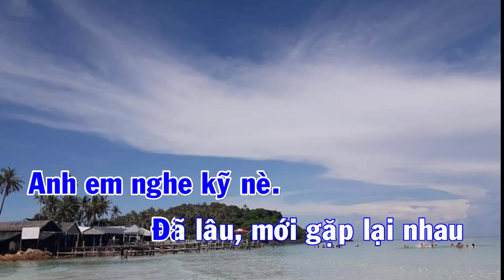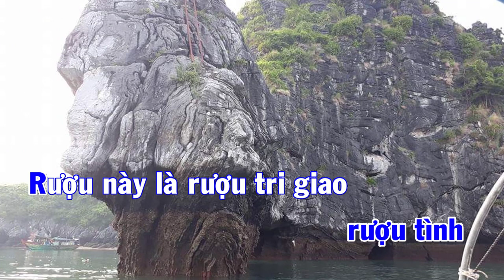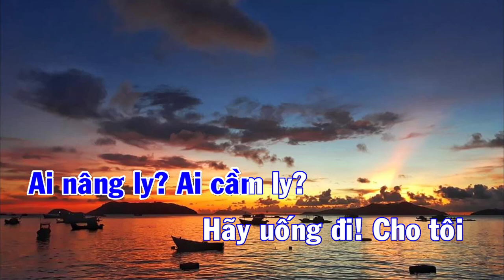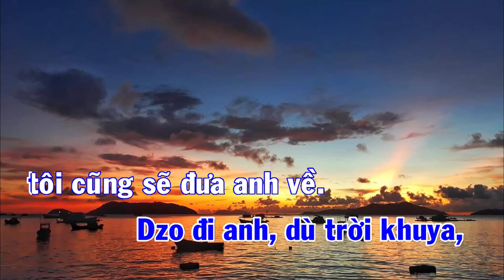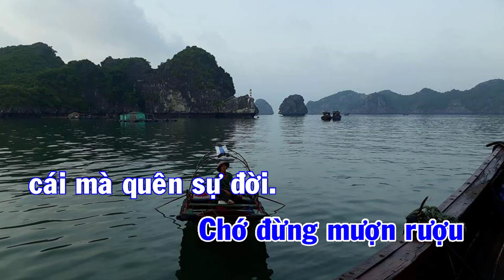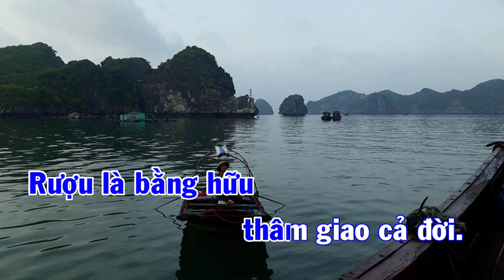LY RƯỢU NGHĨA TÌNH - KARAOKE TÂN CỔ (BEAT MỚI) Dây kép | TẤN LỢI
LY RƯỢU NGHĨA TÌNH - KARAOKE TÂN CỔ (BEAT MỚI) | TẤN LỢI